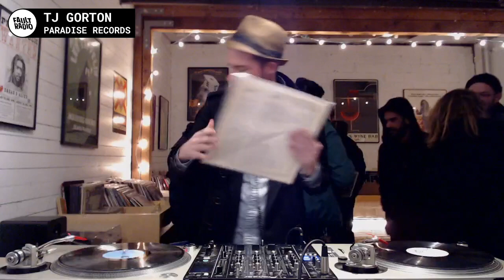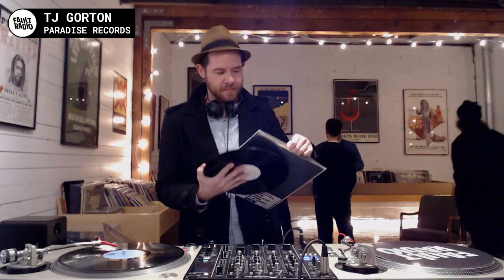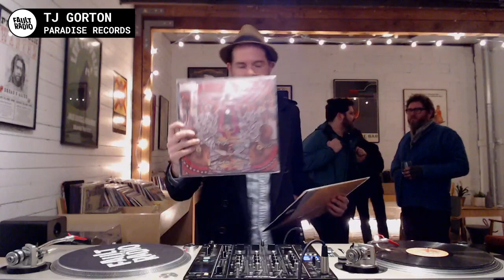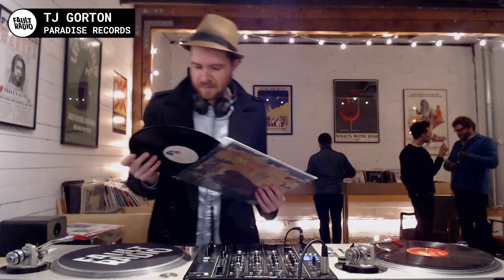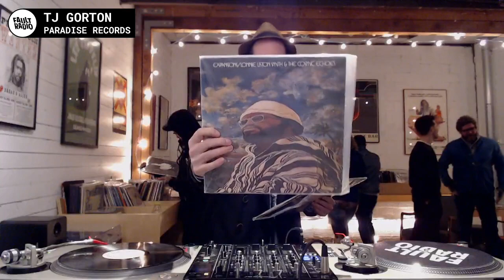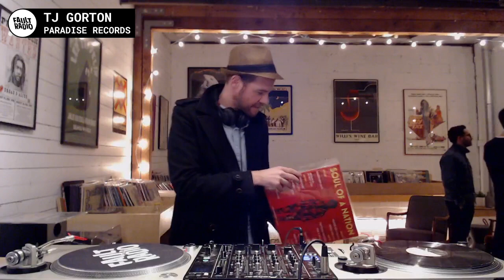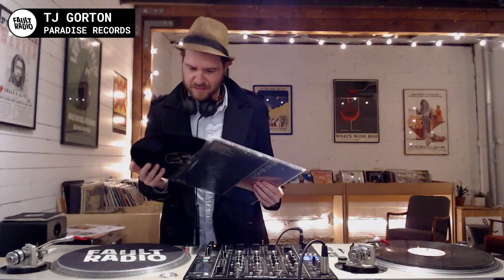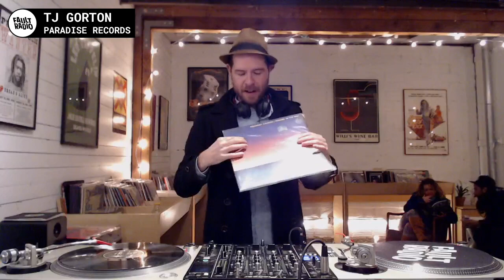TJ Gorton | Fault Radio DJ Set at Paradise Records, Oakland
About FAULT RADIO:

Fault Radio is a modern online radio station based in Oakland, CA. For each episode the station live streams from unique locations within our community, featuring both emerging local artists and businesses important to the Bay Area's identity. Our goal is to create quality content and programming to support the growth of local DJs and producers while bringing them to a larger international audience.

Fault Radio came together in response to a perceived lack of connectivity between Oakland’s many underground music scenes and the absence of quality alternative venues. At its core, the station is organized by artists and DJs who want to create a center for modern electronic music and DJ culture in Oakland.

At its foundation, our programming is based around a community network of artists, promoters, and venues that are pillars within the local music scene.

By listening and working with Fault Radio you are helping to grow and sustain the music important to you. We hope that our programming creates long-lasting community and respect for an area we love dearly. Whether you tune in or not, at the end of every broadcast we can proudly say, "It's our Fault."